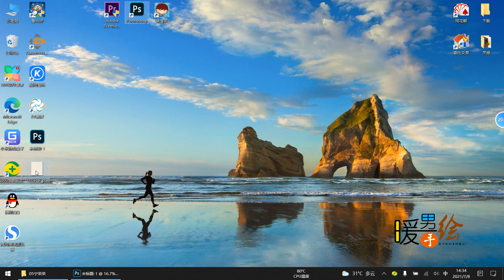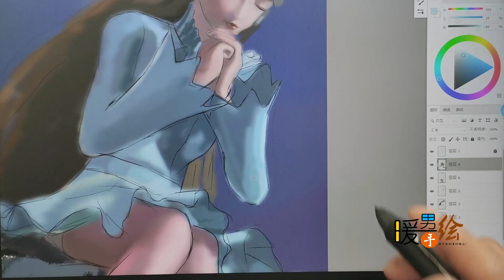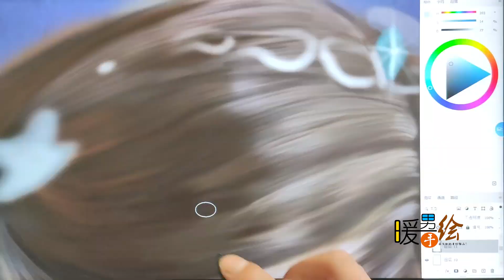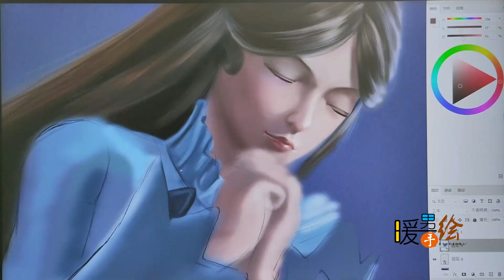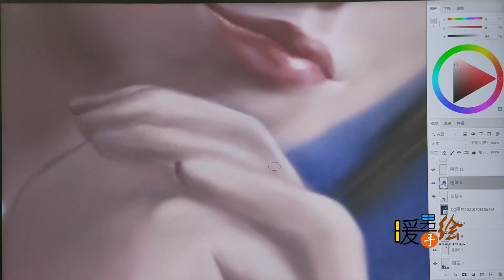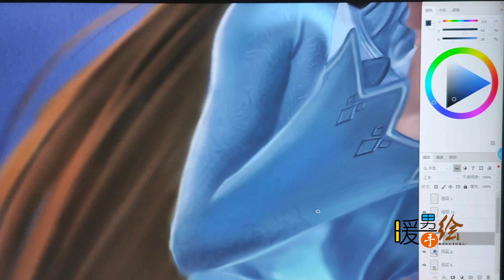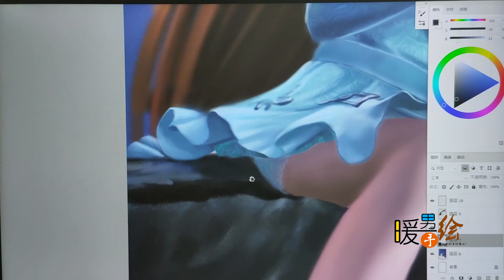画斗罗大陆中的宁荣荣，手绘板卡通人物绘画#drawing